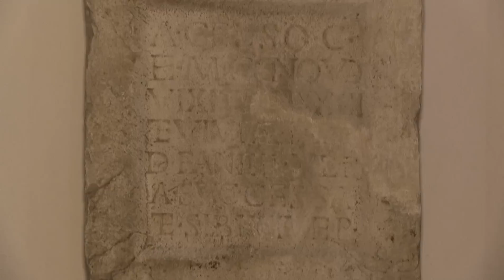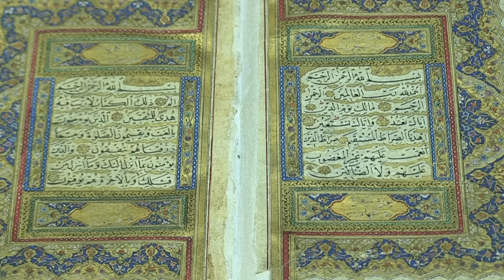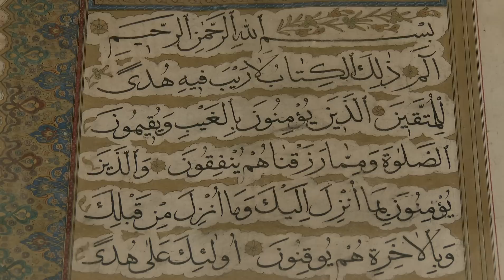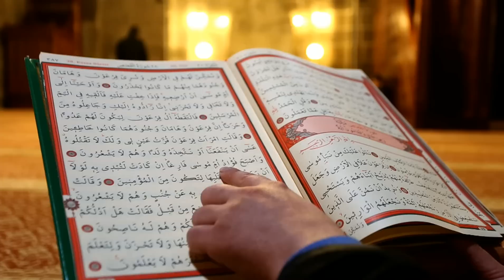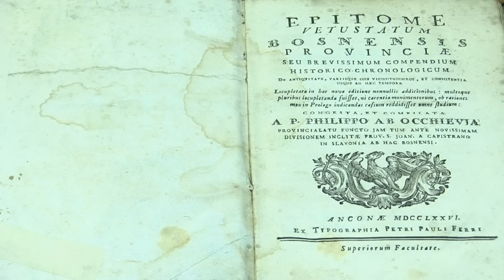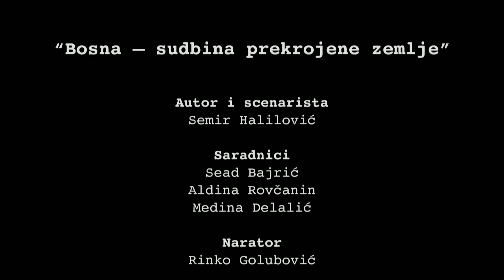Bosna - Sudbina prekrojene zemlje (I epizoda)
Strogo je zabranjeno kopiranje i objavljivanje cjelovitog sadržaja ili njegovih segmenata.

O Serijalu.
"Bosna - sudbina prekrojene zemlje" je vrhunski dokumentarno-historijski serijal koji je sniman tokom proteklih više od pet godina. Tema serijala je politološki diskurs historije Bosne i Hercegovine od Srednjeg vijeka do današnjih dana, dok je fokus serijala na stalnoj promjeni granica Bosne i Hercegovine, povećanju njenog iseljeništva te kontinuitetu ratova protiv Bosne i Hercegovine. Pored toga, serijal govori i o vjerskoj, kulturnoj i političkoj historiji Bosne i Hercegovine te obrađuje sve najznačajnije ličnosti, mjesta i događaje od 14. do 21.stoljeća.

Autor serijala je Semir Halilović.